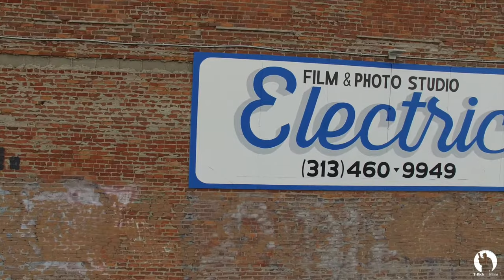FMC Group Presents: The First Annual Grid Fashion Show - Pt 1